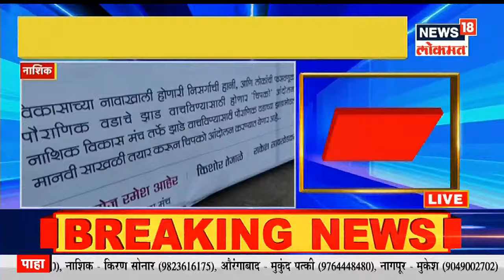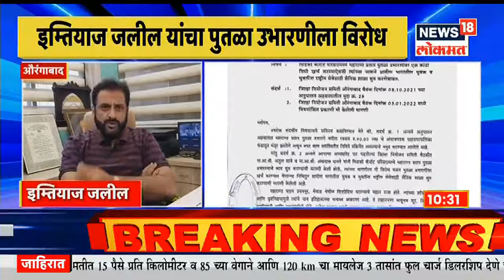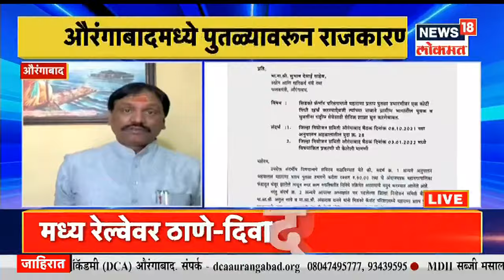Nashik | उड्डाणपूलांसाठी 500 हून अधिक झाडं तोडण्याचा मनपाचा निर्णय, झाडं तोडण्याला नागरिकांचा विरोध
नाशिकमध्ये उड्डाणपूलांसाठी 500 हून अधिक झाडं तोडली जाणार असल्याच निर्णय नाशिक महापालिकेनं घेतला आहे. आता या निर्णयावर नाशिककरांनी कडाडून विरोध केला आहे.